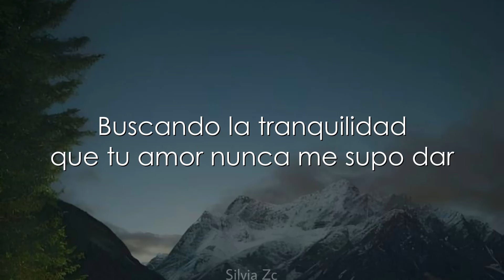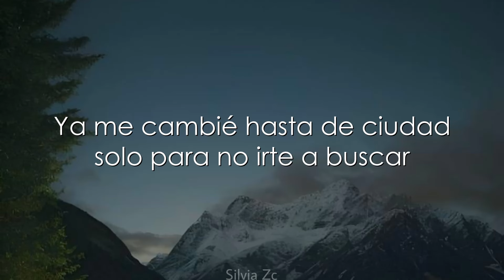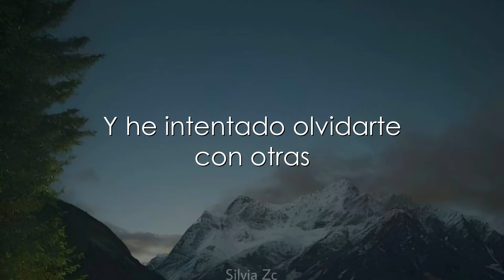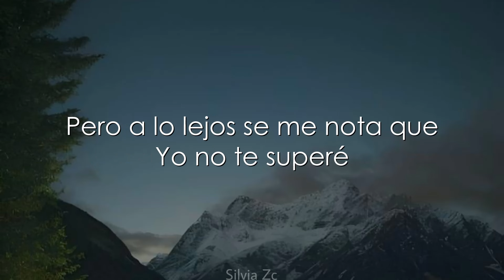Christian Nodal - No Me 100to Bien (Letra) No Me Siento Bien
LETRA:

El sol ya se esconde
La luna brilla y hay una estrella en solitario
Que a mí me hace pensar que todo está bien
Aunque en el fondo de mi corazón te quiere ver

Buscando la tranquilidad que tu amor nunca me supo dar
Ya me cambié hasta de ciudad solo para no irte a buscar
Por las noches
Cuando la soledad me abraza y no me deja ver

Y he intentado olvidarte con otras
Ya me tomé como 200 copas
Buscando el sabor de tu boca
Pero a lo lejos se me nota que
Yo no te superé
Que no me 100to bien